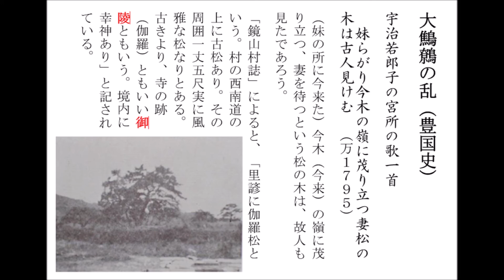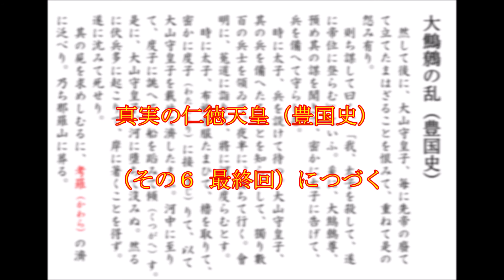真実の仁徳天皇（香春版）（その５）（2015-7-25） 福永晋三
平成27年7月25日（土）香春町講演会
於香春町コンベンションホールにおける動画です。
尚、本動画は、主題の「真実の仁徳天皇」の部分を切り取り編集しています。

（その５）のスライドの内容
大鷦鷯の乱（豊国史）
　万葉集13番
　仁徳紀（こはだをとめ＝髪長媛皇后）
　万葉集87番
　万葉集88番
　万葉集1795番（宇治天皇の陵墓：伽羅松）
　古宮八幡宮神幸祭

‹参考ページ›